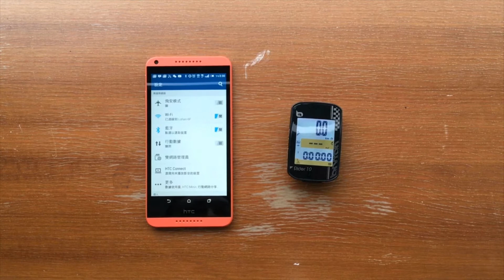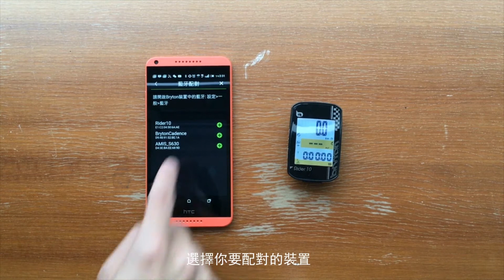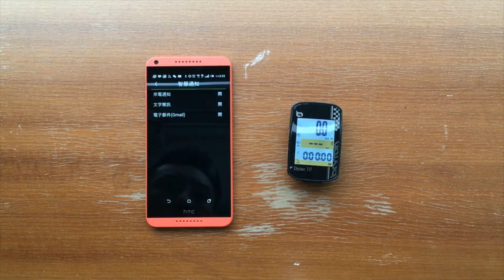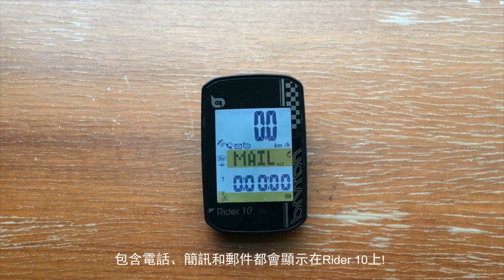Bryton Rider10 | 智慧通知設定(Android)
有了超聰明騎乘秘書Rider10的智慧通知，車友們就能盡情得享受騎乘，不用擔心會錯過重要來電/簡訊/郵件囉！只要完成配對並確認開啟手機通知設定後，每次騎乘，Rider 10就會把來電/簡訊/郵件報齁你知喔!
如要清除已接收通知的圖示，只要長按Menu鍵就能清除，第二輪的訊息進來時也就能知道囉！

Android 設定步驟
1. 開啟手機藍芽
2. 開啟Bryton app
3. 前往設定-用戶設定-管理裝置
4. 點按＋新增裝置
5. 點按藍芽4.0
6. 選擇要配對的裝置
7. 前往設定-用戶設定-智慧通知
8. 點按確認前往開啟通知存取
9. 點按Bryton 確認允予通知存取
10. 返回至智慧通知設定，選擇並開啟各項通知
11. 完成設定！